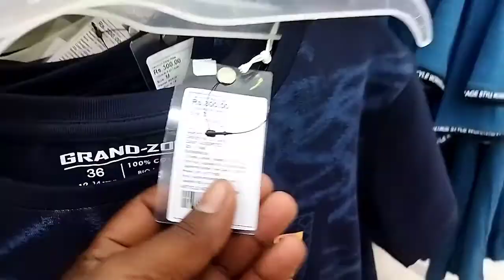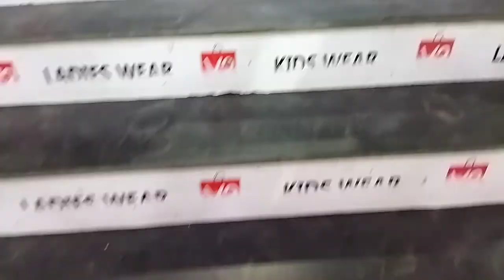अकबर पुर मॉल clothing fashion marketing travelvlog _by mitrasen vlogs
Hey guys this is my vlogging video on YouTube .@mitrasen vlog@mitrasen#furniture#toor vlog vlogging2022 vlogchannel vlog video#vloginhindi#temple#agriculture information

Is channel par vlogging aur agriculture and furniture design se releted video week mein do baar aayengi.

Mr. Mitrasen - On YouTube 😝 @Mitrasen vlog